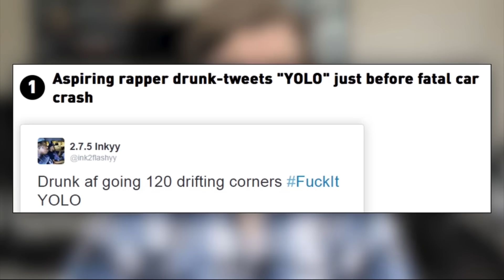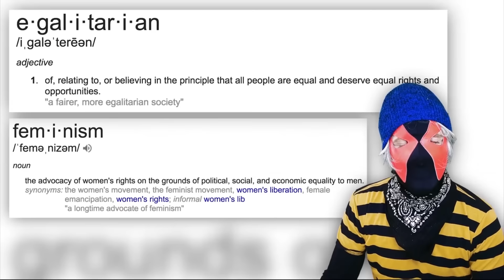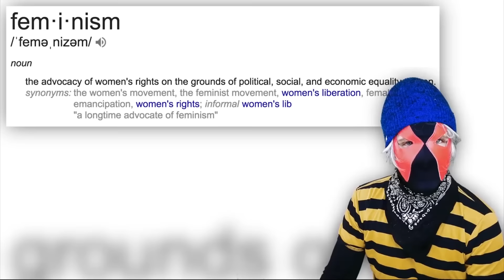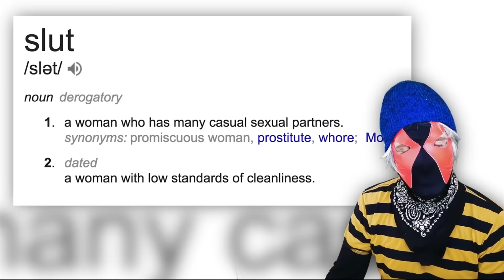Dicko Meets Onision!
-=BigDicko=-

Until recently Dicko had never head of the notorious 'Onision'. So he decides to get stuck into some his videos and is pleasantly surprised by what he finds. Dark humour, self deprication, what's not to love?...or so he thought...

If you enjoyed this episode, consider helping us out!